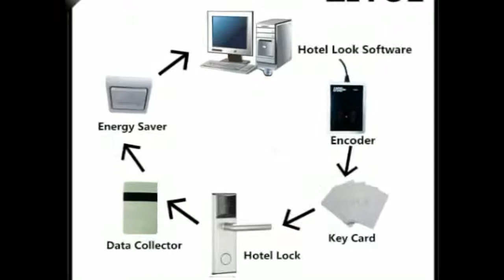Affortable Management System with Free Software 1 Lock,1 Encoder,1 Data Collector,10 Card, 1 Switch,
Product On Aliexpress

Brand Name:ZIYUEModel Number:96Size:96Item name:RFID Hotel door lock systemDoor Lock Usage:Interior Door LocksLock Type:Door LockLock Type::RFID Key Card Hotel LockMaterial::Stainless steel or Zinc alloyUnlock : :Card key or manual keyHotel management software::FreeLow-voltage alarm function::Yes